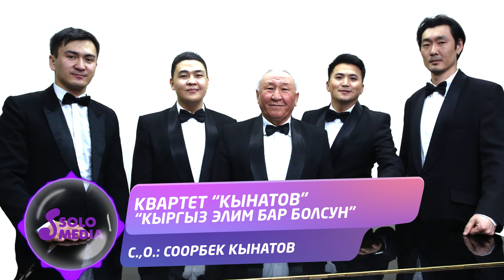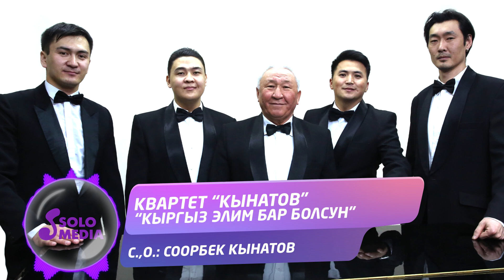Квартет "Кынатов" - Кыргыз элим бар болсун / Жаны 2022